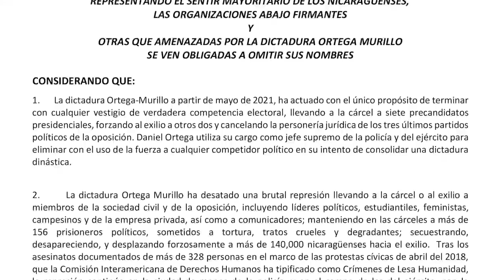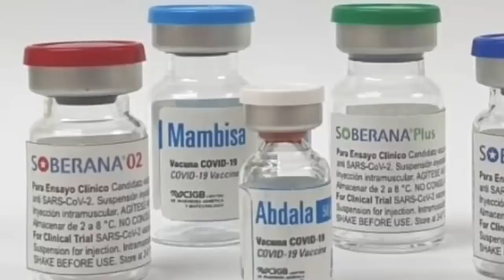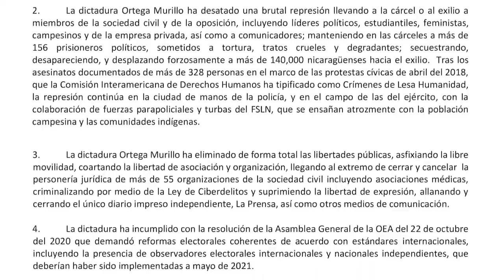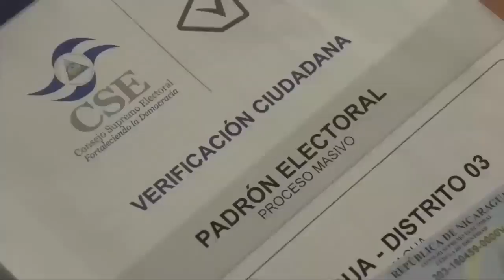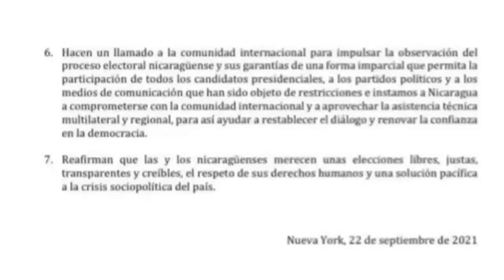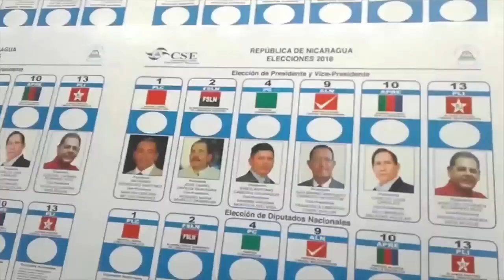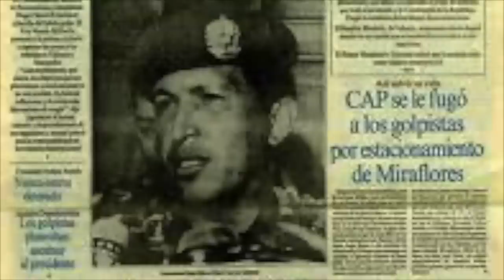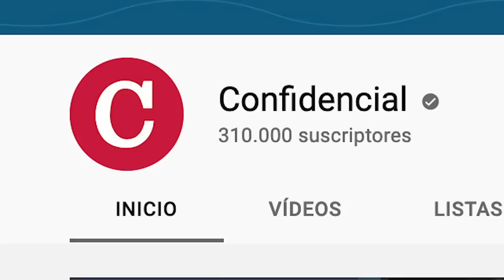📺 Oposición llama a "quedarse en casa". Jáuregui: "Europa no reconocerá resultados de la farsa"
Esta noche hablaremos sobre el llamando de la oposición democrática en el cual piden a la población a quedarse en casa y no votar en la farsa electoral del 7 de noviembre.

Conversaremos con Jesus Tefel, de la Unidad Nacional Azul y Blanco, una de las organizaciones firmantes de esta declaración, y con “Donald”, un activista opositor que forma parte de la resistencia civica en Nicaragua.

Tendremos una entrevista con el exeurodioputado español Ramón Jáuregui, sobre la valoración política de la Unión Europea ante las elecciones del 7 de noviembre y las posibles acciones que adoptarán los 27 gobiernos europeos después de las votaciones.